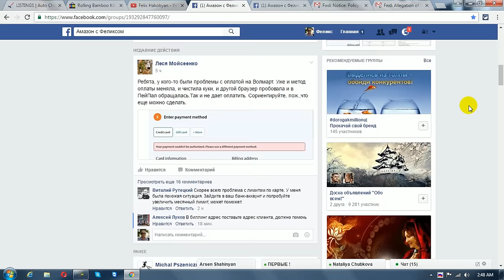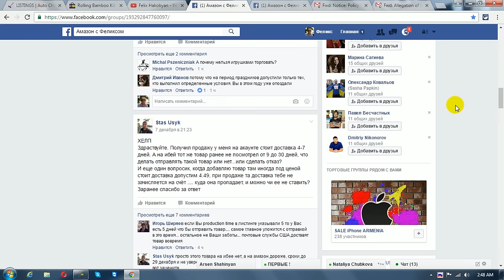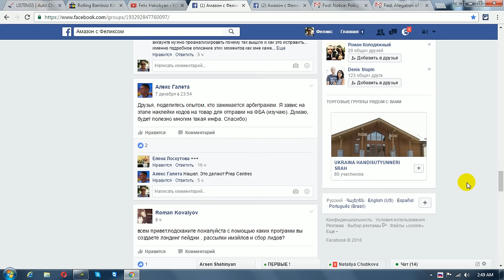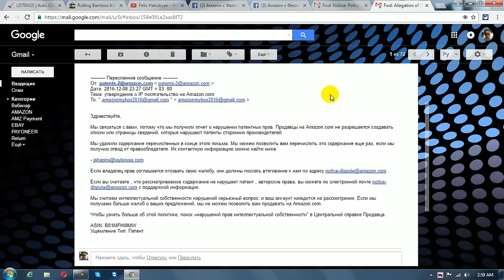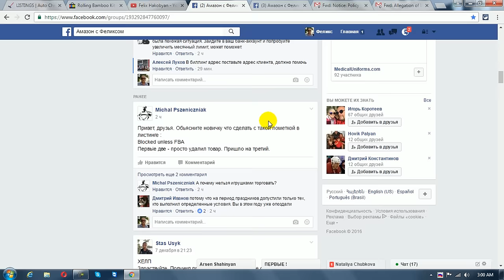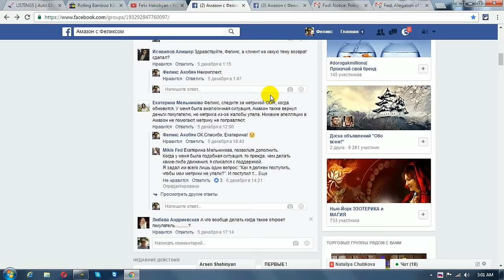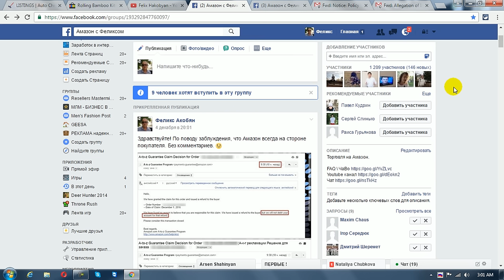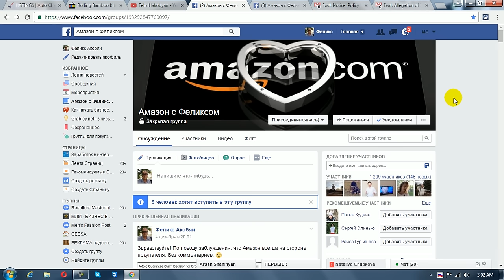Amazon Амазон ОЗВЕРЕЛ :)